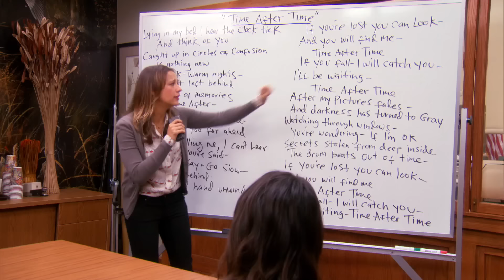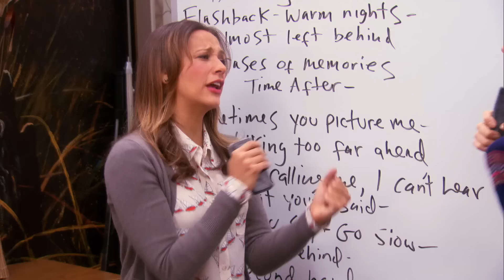ann aggressively trying to befriend april for 10 minutes straight | Parks & Recreation: Comedy Bites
Ann Perkins doing her absolute best to be friends with April Ludgate: what's not to love? Check out our favourite friendship moments from Parks and Recreation's most iconic frenemies